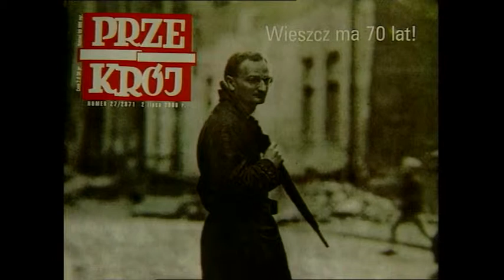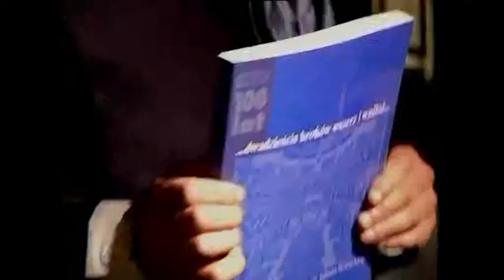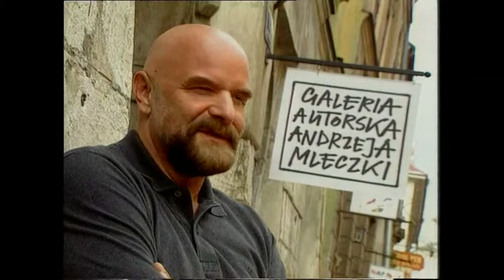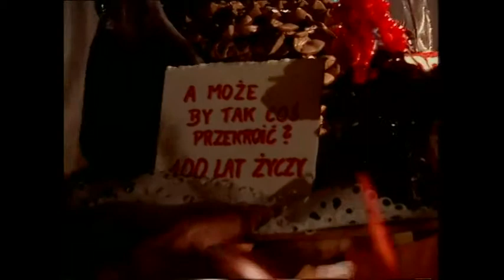"Sławomir Mrożek życie, dzieło, wielkość" scenariusz i reżyseria: Hanna Kordalska - Rosiek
Film został nakręcony w Krakowie w 2000 roku, z okazji 70 - tych urodzin artysty.